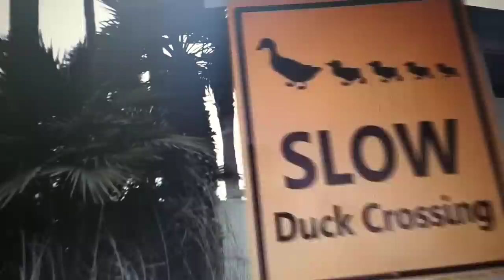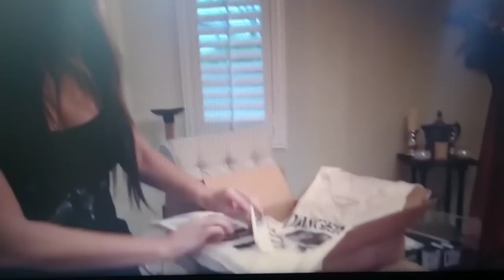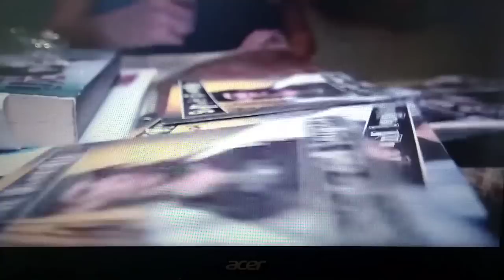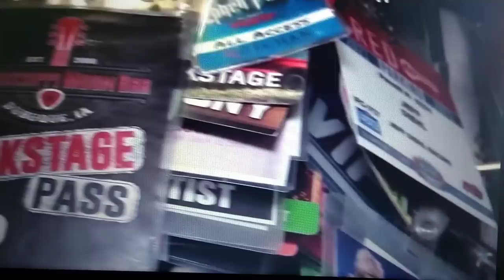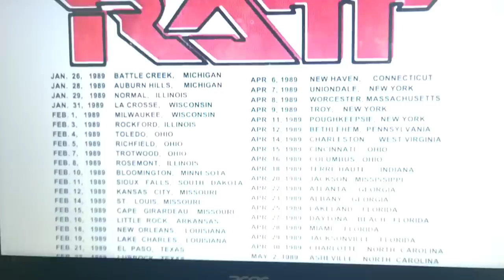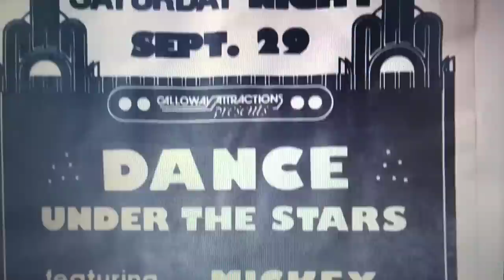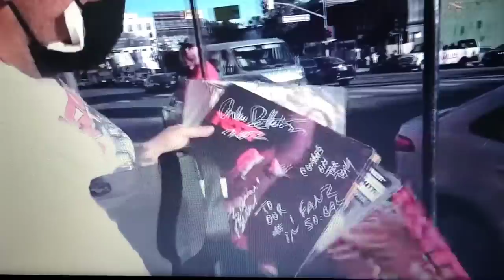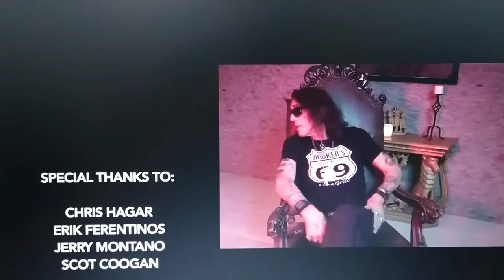Stephen Pearcy "A Day in the Life" - NEW VIDEO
In late 2021 Stephen and I worked with ASY/TV to start a reality show about life on the road and at home adventures aptly called "Invasion of Your Privacy".
It was filmed over a few days time as we prepare a trip to L.A's Sunset Strip for a show at every bands mothership venue, The Whiskey a GoGo.

Follow us through pet adventures, rehearsals, set up, and show. It's an insightful look at the realities of band life.

*there were some editing mishaps in the original film so I put together this piece and re-edited to make a bit smoother.